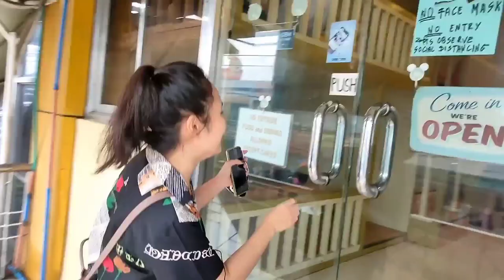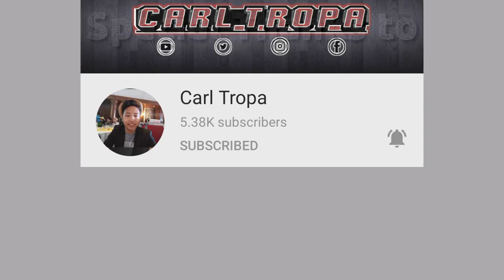UNLIMITED SAMGYUPSAL in LAGUNA Jhenna Cariñosa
UNLIMITED SAMGYUPSAL in LAGUNA for 399PHP HAPPY TUMMY

Yes Our Tummy are Really happy after We eat Mga Sis super sulit ang 399 pesos mo Unlimited Sangyupsal plus Chicken Wings(korean Spicey chiken & Honey glazed Chicken) the placed are super cozy watch the Whole Video for Our Food Review Guys Enjoy Watching😊

Some of the Product that I use may or may not work for You ..everything that I say are base on My research, Experience and My own HONEST opinions...LOVE YAH!!!